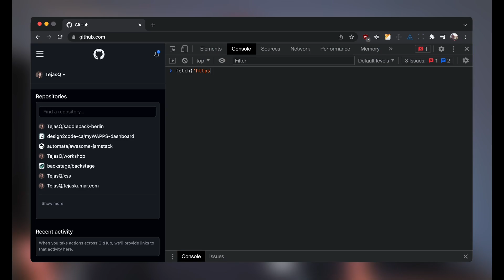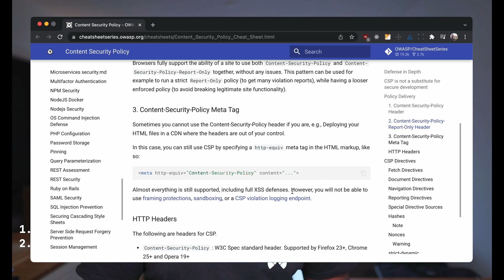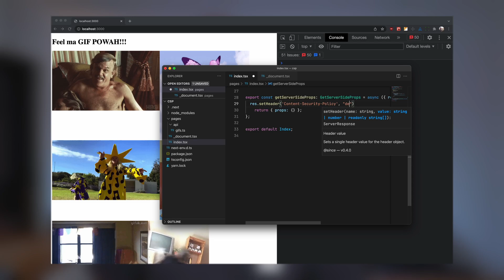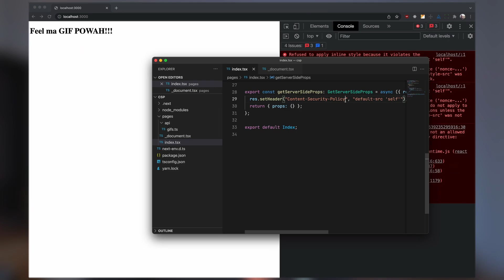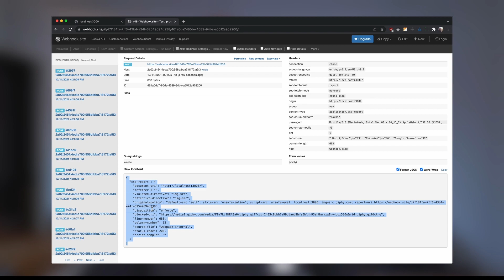Content Security Policy Explained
Content Security Policies (CSP) are a powerful safety feature of the modern web. This video aims to lay a foundation for anyone to add a CSP to their web applications.

In this video, we're going to take a look at content security policy, what it is, why you need it, and how to create a content security policy using the OWASP Content Security Policy Template.

If you work with web applications or have any sort of online presence, you need to know about content security policy. This video will explain everything you need to know in easy to understand terms, including why you need it, how to create a content security policy, and how to protect your web applications with it.

One note that isn't as clear in the video – the directives are universal and can also be added to meta tag-based CSPs if one does not have access to the server.

Have more thoughts?

Chapters:

00:00 Intro
00:08 Why Should I Care?
01:00 Where Do I Add One?
01:12 1. HTTP Headers
01:36 2. Meta Tag
01:43 3. manifest.json
01:59 How Do I Add One to a Web App?
03:42 (Demo) Implementing a Content Security Policy
04:10 Report-Only Mode for Iterative Development
04:42 Sending Content Security Policy Reports
05:13 Conclusion